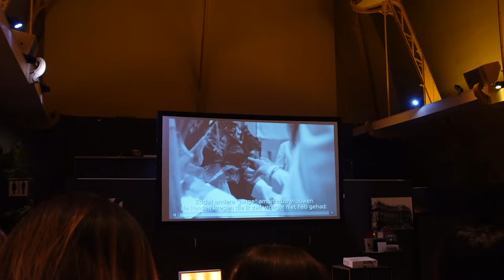episode 4 - morning routine/events/first dj set of 2024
Publiciteit @kérastase @garnier @friendsofthebrands